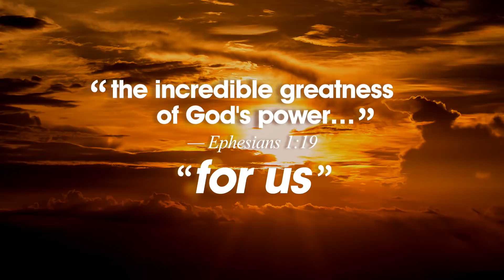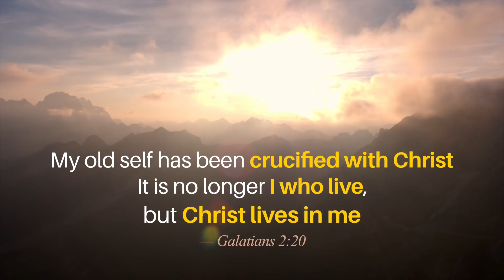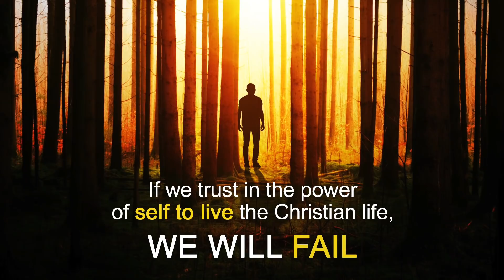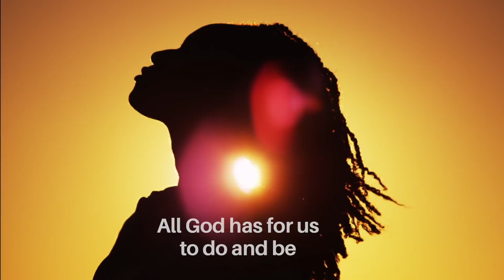Have Abundant Life & Become More Than A Conqueror | Live Supernaturally w/ Son Power | KingdomNomics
This video will give you insight into understanding God's power (Son Power) that is at work within us (Ephesians 1:19) through faith in the Son of God and man.  The salvation that Jesus granted us goes far beyond eternal life in heaven.  If we follow Him, He promised us we will then have life and have it to the fullest on earth as well (John 10:10).

This great power from God is made manifest in us when we crucify our old lives, putting our old sin patterns to death on the cross.  To the degree we agree with Him and do that, it's no longer the darkened old you who lives, but Christ who lives within you, radiating His glory and power through your life (Galatians 2:20).  You will become like a prism, reflecting His holiness, goodness, mercy, love and power for the world around you to see.

When this takes place, you will truly become more than a conqueror in Jesus (Romans 8:37). Through His mighty Son Power (2 Corinthians 4:7), you will be able to accomplish more than you ever dreamed possible before knowing Him (Ephesians 3:20)!

If you're wondering how to start your journey into a Son Powered life, we're giving away an eBook that will help you!

Also, take a moment and reflect on the promises in the Word of God referenced above:

"...what is the immeasurable greatness of his power toward us who believe, according to the working of his great might" - Ephesians 1:19

"You will have life and have it to the full" - John 10:10

"My old life has been crucified with Christ.  It is no longer I who live, but Christ who lives within me." - Galatians 2:20

"Our great power is from God, not from ourselves" - 2 Corinthians 4:7

"Now all glory to God, who is able, through His mighty power at work within us, to accomplish infinitely more than we might ask of think" - Ephesians 3:20

"In all these things we are more than conquerors through him who loved us" - Romans 8:37

Finally, here's the transcript in case you want to ponder the words in the video at your own pace:

Jesus wants to be your power source for exceptional living — living that not only affects this life, but also the one to come. Son Power impacts spiritual life like sun power impacts our physical life.

The sun is the source of unbelievable and virtually unlimited power. Its rays provide warmth, light, and energy. Without the sun, we would be in complete darkness. Without the sun, we would have no plant life or food to sustain us. Without the sun, life on earth would not exist. The sun is the center of our existence as the earth revolves around it.

A little more than two thousand years ago, Jesus, the Son of God, entered our world, bringing light and life and hope. Just as the sun is the source of life for the earth, we find that Jesus is our source of supernatural life by establishing our relationship with God. Just as the earth revolves around the sun, absorbing light and life, we receive light and spiritual life through the Son. Jesus came to bring us a new way of life. This new life includes his power working in and through us.

In the same way that we trust in Jesus Christ’s power on the cross for our salvation, we must trust him for power through the Holy Spirit to live each day in the life he has designed for us. The apostle Paul explains, “My old self has been crucified with Christ. It is no longer I who live, but Christ lives in me” (Galatians 2:20).

The Son-powered life is a life possessed by the Holy Spirit of God, controlled by him, and empowered by him. If we trust in the power of self to live the Christian life, we will fail. Paul said it well, “Our great power is from God, not from ourselves” (2 Corinthians 4:7). When the Spirit’s power energizes us, we will experience God’s work in and through us as we see his power displayed in the world around us.

Jesus generates the power we need to live the life that God has planned for us. When that happens, the Son rises with power in our heart and we begin to experience an extraordinary life. “Now all glory to God, who is able, through his mighty power at work within us, to accomplish infinitely more than we might ask or think” (Ephesians 3:20).

That is Son Power. Power that enables us to accomplish all that God has for us to do and be.

Do you want to live the Son-powered life? What are you going to do with the Son Power that God has made available to you? Are you going to settle for a life of mediocrity and low impact? Or are you going to rise, go from here, and live as the Son-powered vessel God wants you to be?

It’s a decision that only you can make.

Choose Son Power and let God fill you with His power so your life will make an impact on eternity.